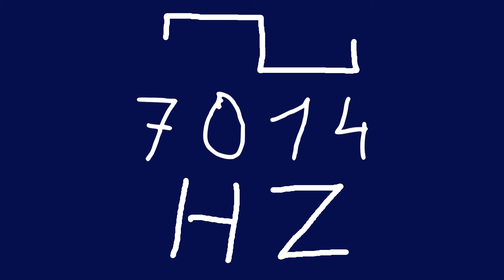7014 hz square